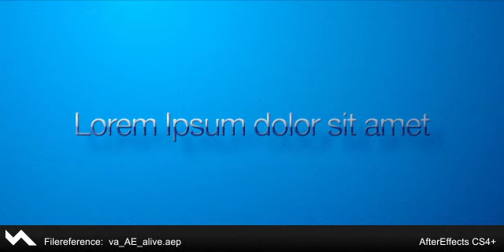Visual Art Make a static billboard come alive